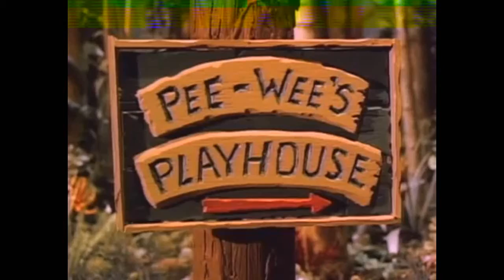PeeWee's Playhouse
Come Play.
Song, Excision - The Invasion